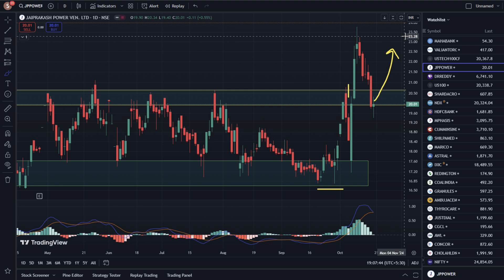jp power share latest news,jp power share news today,jp power share latest news today,jp associates